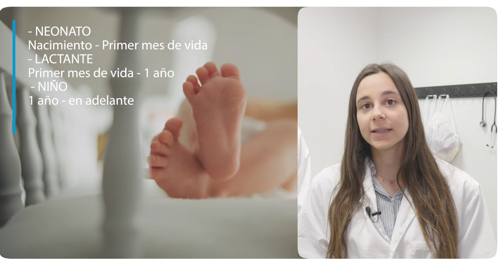Tutorial para actuar ante una OVACE y realizar una RCP en recién nacidos, lactantes y niños.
En este tutorial, las estudiantes de 5º de Medicina de la Universidad CEU Cardenal Herrera en Castellón Clara Pérez y María Carrillo explican paso a paso cómo actuar ante un atragantamiento (OVACE: Obstrucción por Vía Aérea por Cuerpo Extraño) en neonatos, lactantes y niños, así como a realizar una maniobra de reanimación cardiopulmonar (RCP) pediátrica, siguiendo las últimas recomendaciones del Grupo Español de RCP Pediátrica y Neonatal.